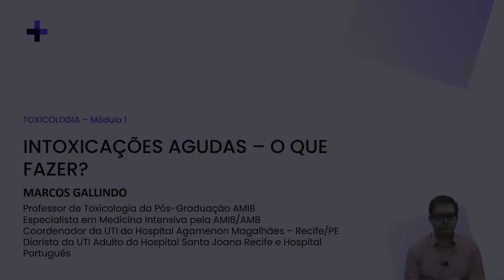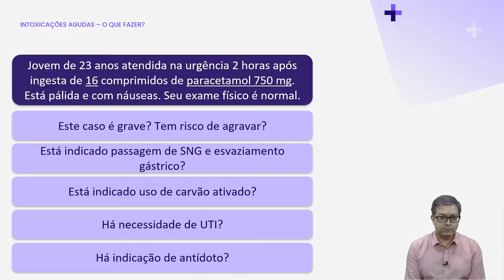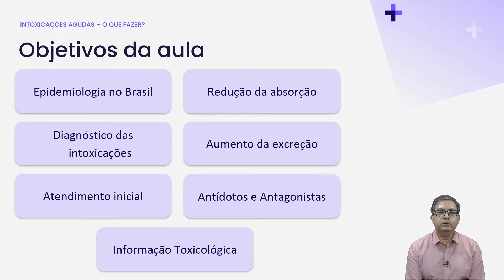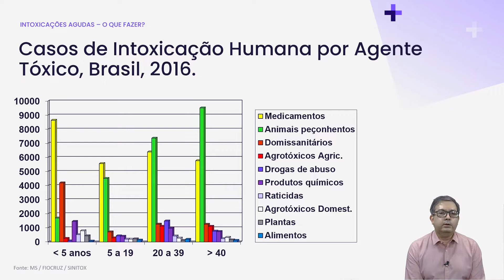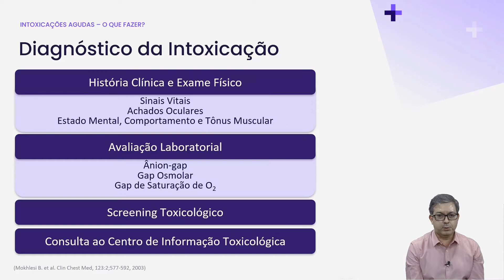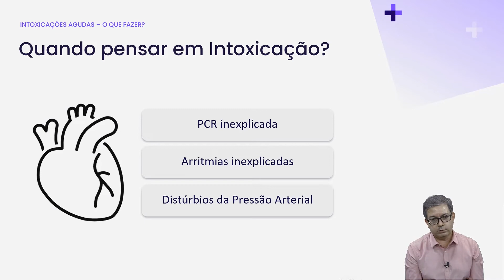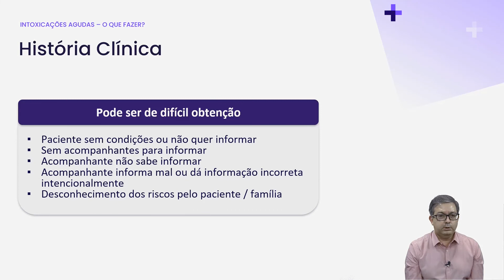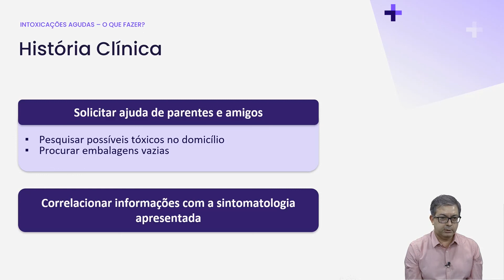Intoxicações Agudas: Introdução - Bloco 1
Curtiu o vídeo? Então, clique em Gostei, não deixe de nos seguir e ativar as notificações para que o YouTube sempre recomende conteúdos relevantes para você.